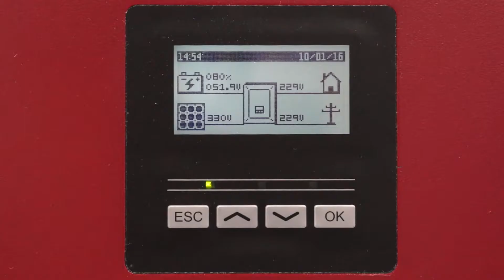Ingeteam presents new products - Intersolar Europe 2016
We spoke to Carlos Lezana from Ingeteam's Marketing Department who explained us the key features of Ingecon Sun Storage - battery inverter for residential, commercial and large scale applications.